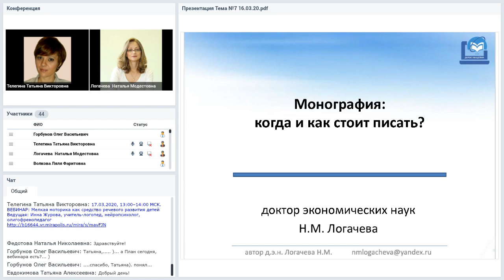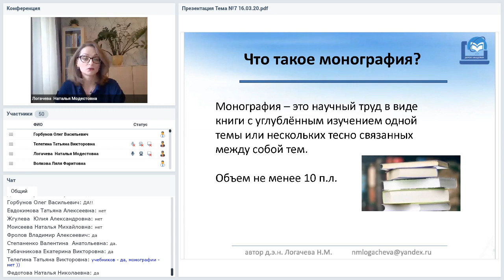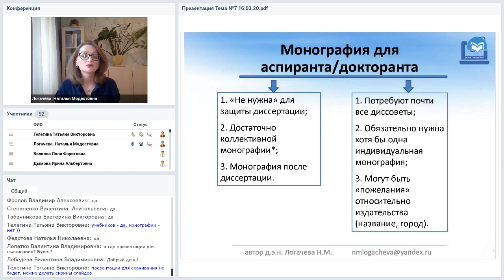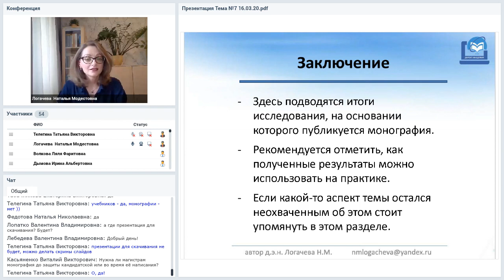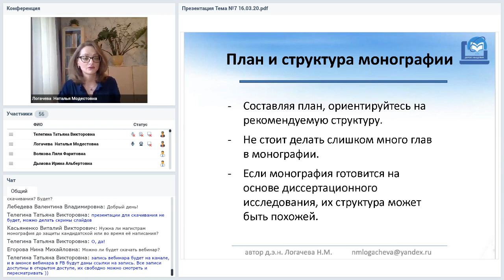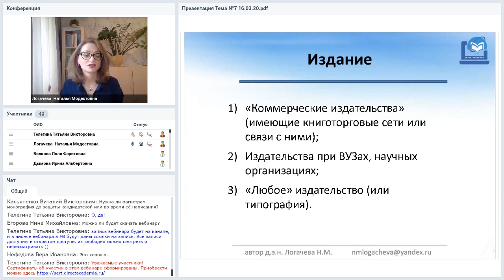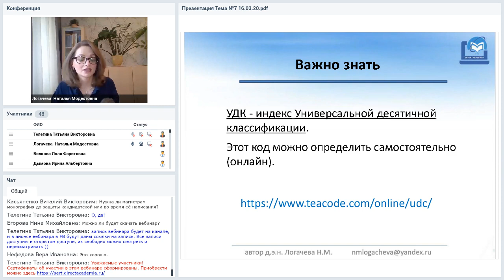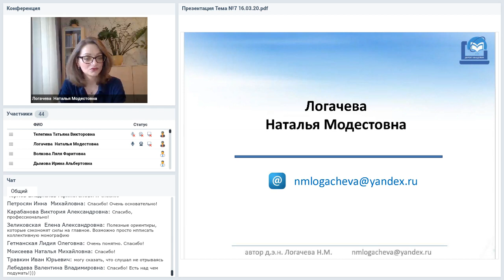Монография: когда и как стоит писать?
Вебинар
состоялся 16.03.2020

«Писать или не писать, вот в чем вопрос…». Монография для аспиранта и докторанта: общее и особенное. Что важно знать до начала подготовки монографии? Этапы работы над монографией. Технические вопросы, без знания которых, монография может быть «бесполезной» для аспиранта/докторанта.